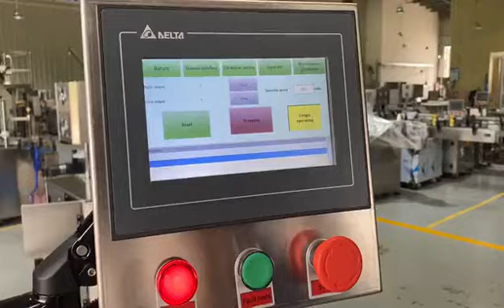Beveragelid sealing machine，metal can seaming machine,Aluminum can sealer,tin can seamer machine